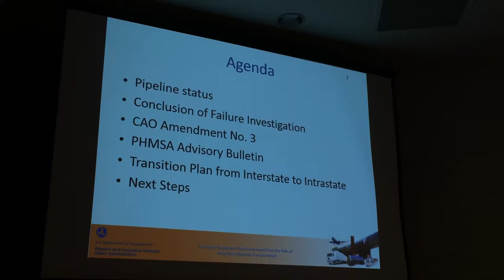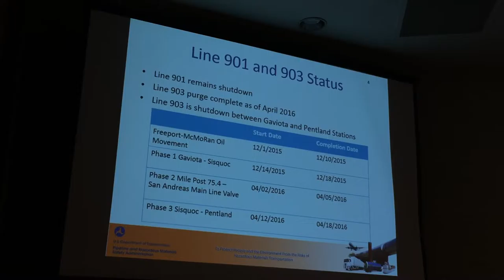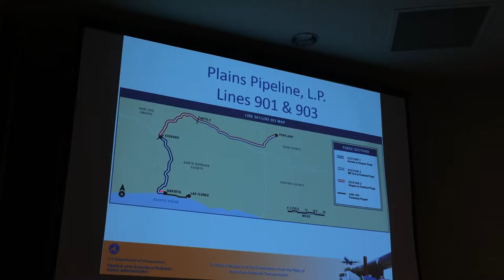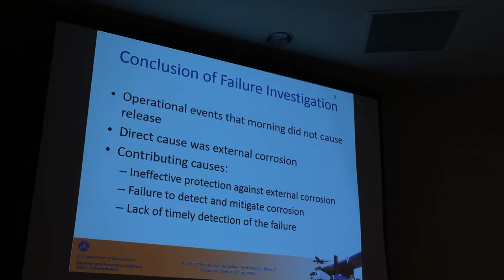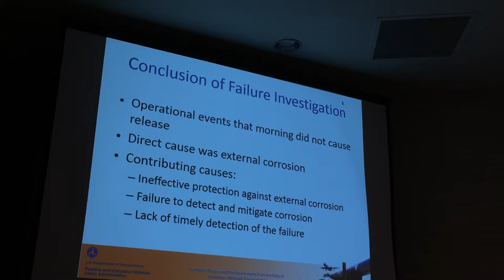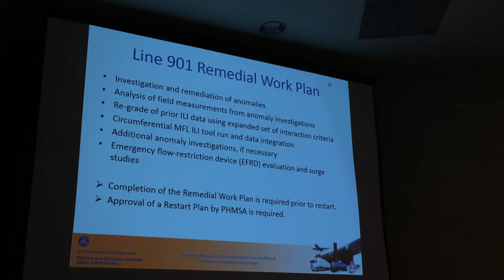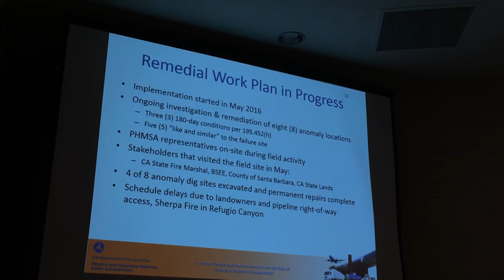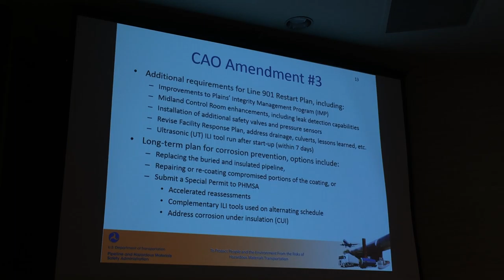Line 901 Status Update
David Mulligan of the U.S. DOT/PHMSA discusses what we now know happened with the Plains All American pipeline that burst in May of 2015 to initiate the Refugio Oil Spill.  He also discusses the status of the pipeline as of September 2016. This was a presentation at the Prevention First 2016 oil spill conference in Long Beach, California in September 2016.